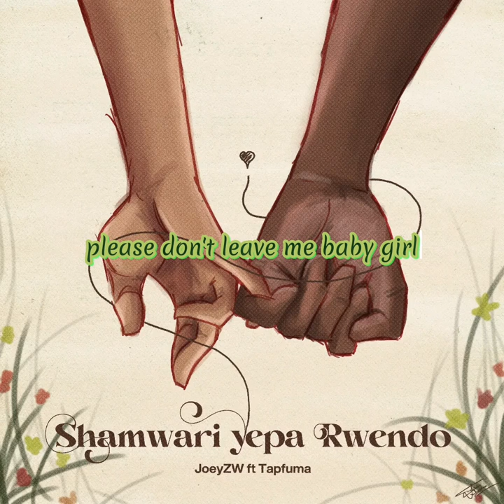JoeyZW - Shamwari Yeparwendo (ft. Tapfuma) [OFFICIAL LYRIC VIDEO]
hey, I hope you find love. don't go out on a hunt though, it'll find you.

big S/Os to the motivation :) M.U
produced by Larry Music
Songwritten & Performed by Johannes Chakuinga, Tapfuma Tapfumaneyi